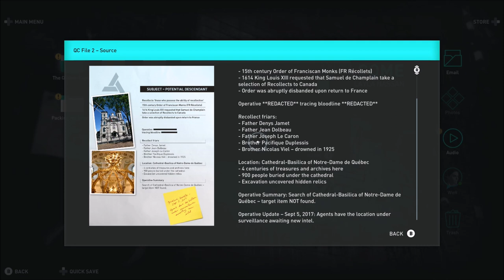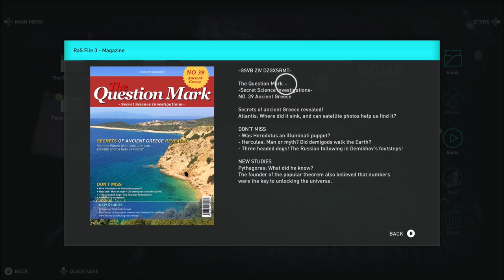Memories Awaken - Assassin's Creed Odyssey - Let's Play part 6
We Discover the secret cave of the Ancient Gods and get a quick view of the the main timeline.